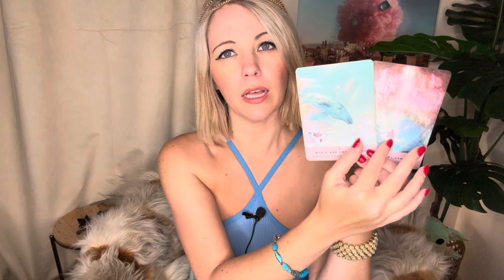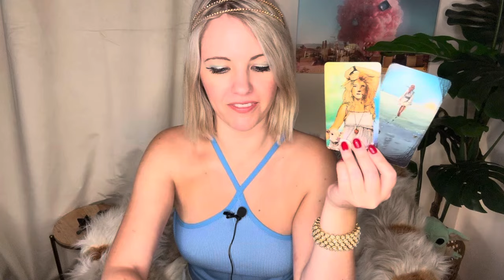TAURUS- PLEIADIAN DRAGON MESSAGE, LET GO OF ENERGY VAMPIRES AND CONNECT TO YOUR PSYCHIC ABILITIES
🌟1 month Coaching container (4 60 min Zoom sessions)

Never respond to anyone who offers you a Reading via direct message, text, email or online comments. I will never DM you for a Reading.